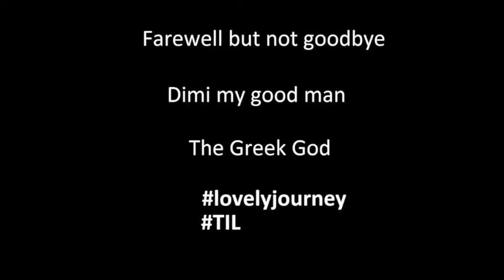Farewell but not goodbye Demetri Catrakilis ❤